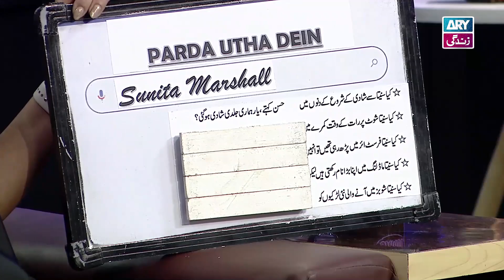Yar Humari Jaldi Shadi Hogayi | Sunita Marshall | The Night Show with Ayaz Samoo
Special Guest: Sunita Marshall & Hassan Ahmed